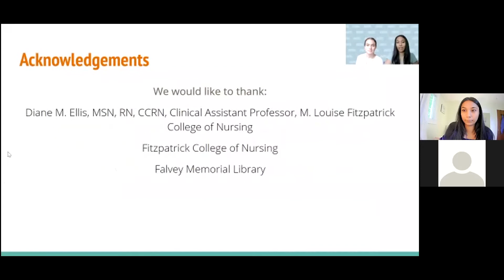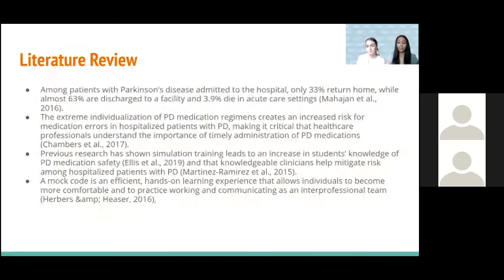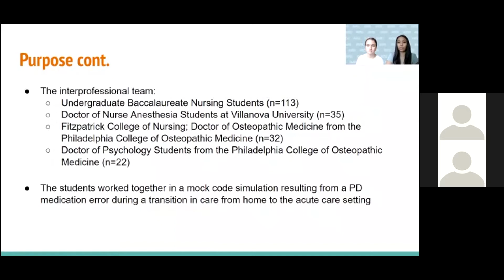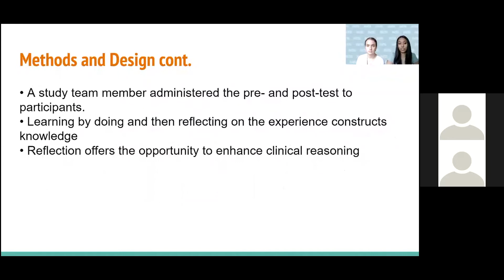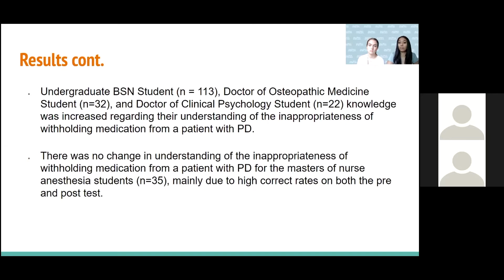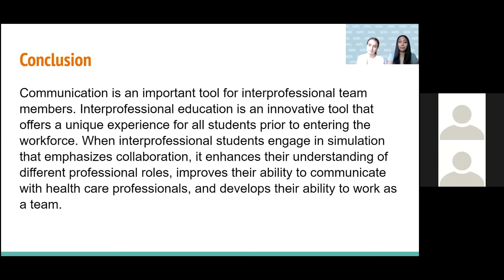2021 Falvey Scholars Awards Ceremony: Danielle Markey and Tara Reddy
Project Title: “Interprofessional Collaboration Promotes Parkinson’s Medication Safety”
Faculty Mentor: Diane M. Ellis, MSN, RN, CCRN